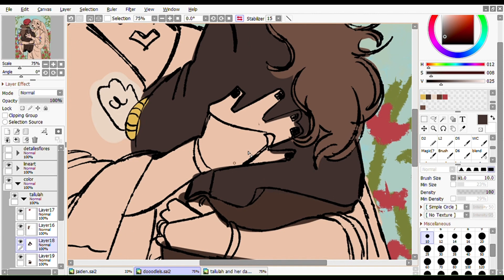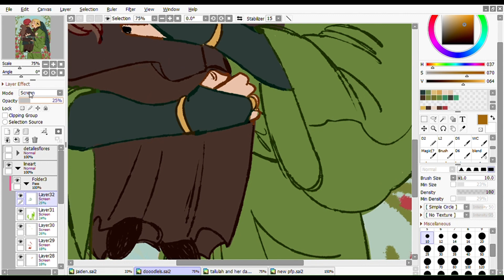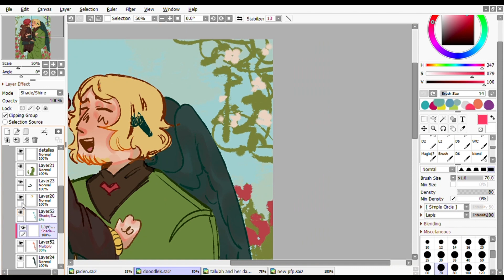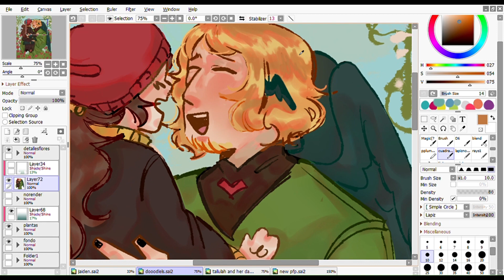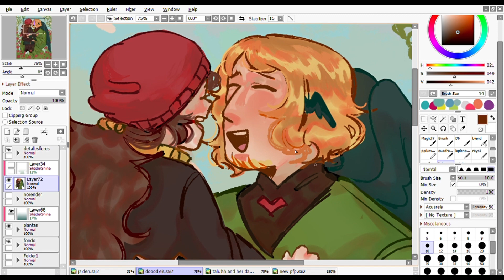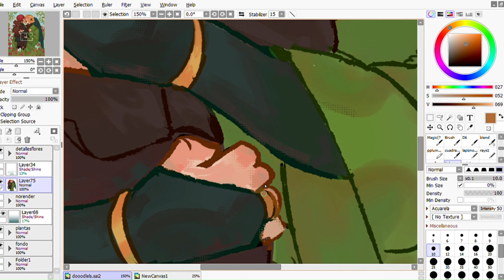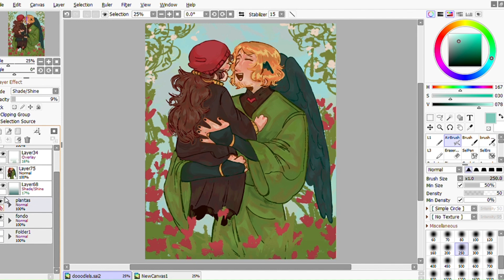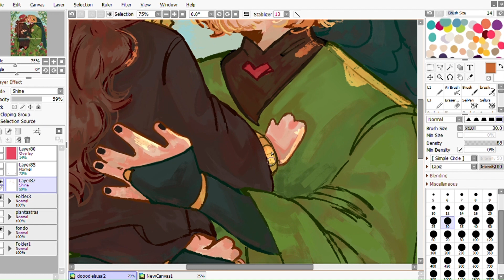TALLULAH & PHIL [QSMP-FANART] | SPEEDPAINT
I saw the vod and immediately drew this...

Songs:
-Ceremoni Library-Asher fulero
-Swang in Flight-Asher Fulero
-Unrequited-Asher Fulero